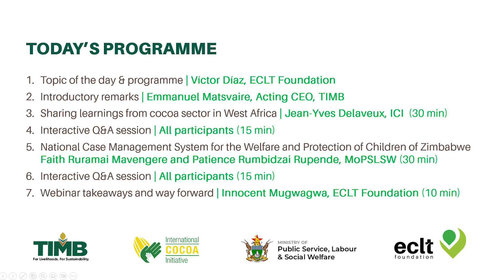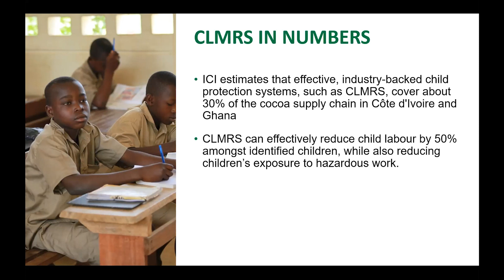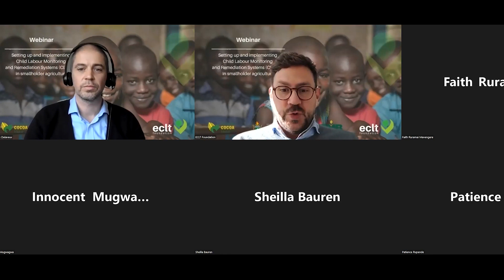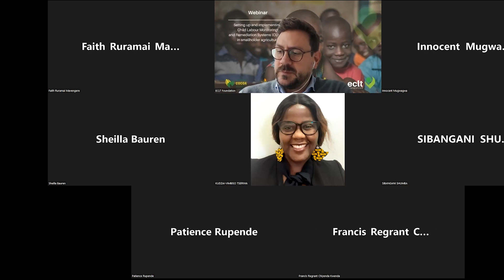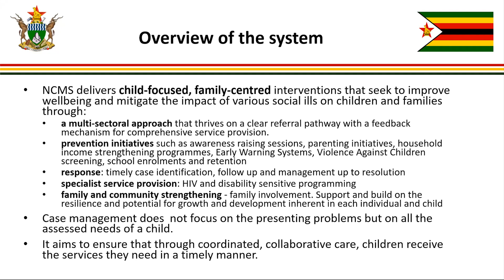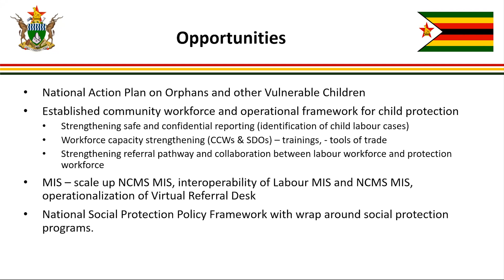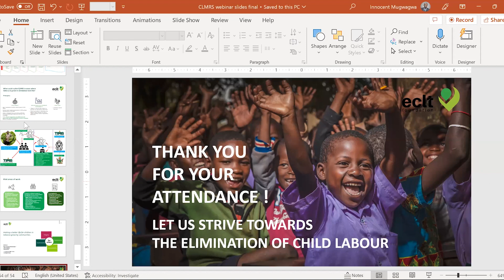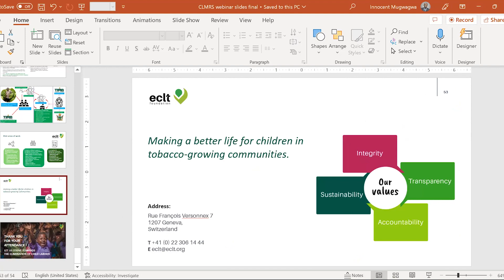Setting up and implementing Child Labour Monitoring & Remediation Systems in smallholder agriculture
The use of Child Labour Monitoring and Remediation Systems (CLMRS) to prevent and address child labour in smallholder agriculture has increased significantly over the past few years.

Against this background, the ECLT Foundation and the Tobacco Industry and Marketing Board (TIMB) co-hosted a webinar on 24th November 2022 titled “Setting up and implementing CLMRS in smallholder agriculture”.

In this webinar, the International Cocoa Initiative shared insights on what a CLMRS is, what it needs to do and how to measure its success, as well as their 20-year experience in pioneering the adaptation and use of CLRMS in the cocoa sector.

Moreover, the Ministry of Public Service, Labour and Social Welfare of Zimbabwe shared their experience on their National Case Management System for the Welfare and Protection of Children in Zimbabwe.

Speakers
1. Jean-Yves Delaveux – Head of Programmes, International Cocoa Initiative
2. Faith Ruramai & Patience Rupende – Department of Social Development of the MoPSLSW of Zimbabwe